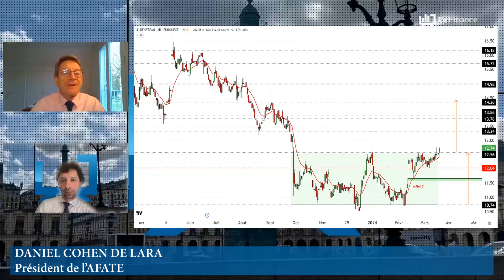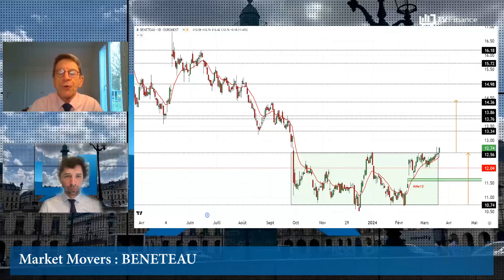BENETEAU : Du vent dans les voiles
BENETEAU : Après une publication 2023 solide et des guidances encourageantes, le titre du spécialiste de l'industrie nautique retrouve la faveur des investisseurs. Quels sont les niveaux à surveiller ?